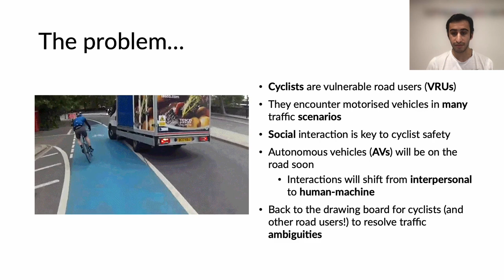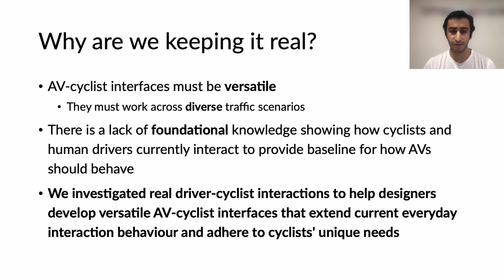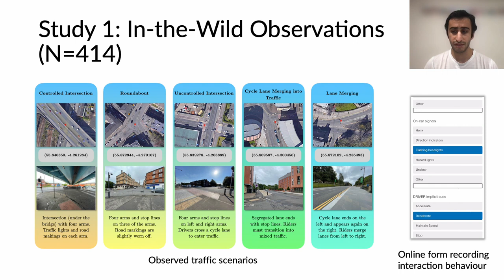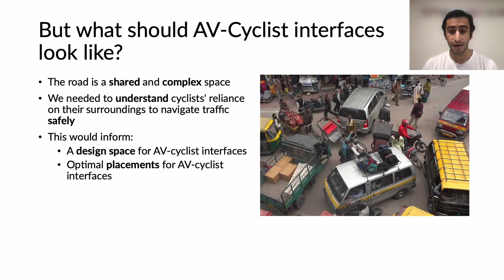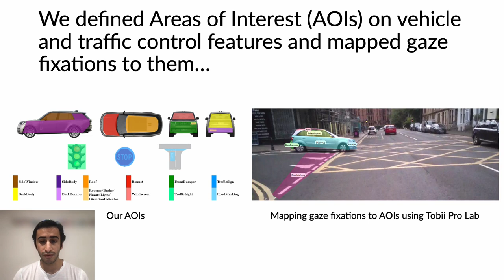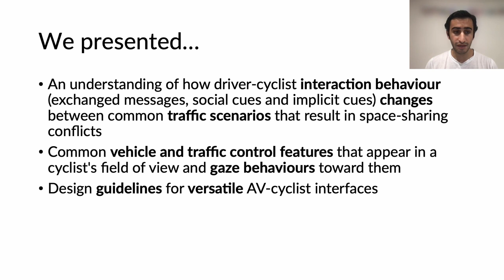Keep it Real: Investigating Driver-Cyclist Interaction in Real-World Traffic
Ammar Al-Taie, Yasmeen Abdrabou, Shaun Alexander Macdonald, Frank Pollick, Stephen Anthony Brewster

Session: Understanding Outdoor Activities

Cyclists encounter drivers in many traffic scenarios; good communication is key to avoiding collisions. Little is known about everyday driver-cyclist interaction and communication. This is important in designing Automated Vehicles (AVs) that must drive safely around cyclists. We explored driver-cyclist interaction across diverse scenarios through in-the-wild observations (N=414) and a naturalistic study involving cyclists wearing eye-trackers (N=12). Results showed cyclists attended to road markings and traffic signs in controlled traffic scenarios but to vehicle sides and windows in uncontrolled encounters. Interactions were unlikely at controlled intersections, but various techniques were used to negotiate right-of-way in uncontrolled scenarios, e.g. cyclists used arm gestures and shoulder checks to communicate their intent and awareness when lane merging. Drivers communicated these through on-vehicle signals and head movements at roundabouts. We discuss the implications of driver-cyclist interaction behaviour on AV interaction design and offer insights into system requirements to support cyclists riding in traffic.